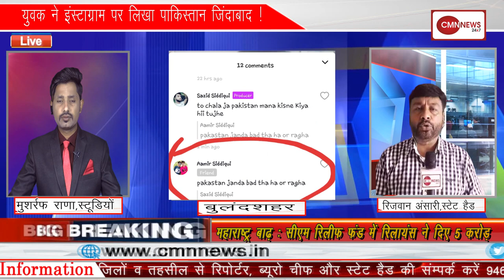पांच बजे की दो बड़ी खबरें (Live)